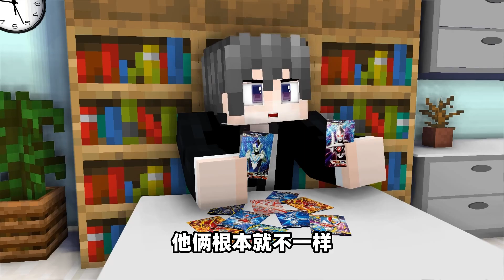Minecraft：聊天动画合集，如何套路妈妈，真得太像平常了【方块轩】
本频道致力于提供儿童友好的内容，避免任何可能对其健康和安全造成影响的元素。 大家好，我是方块轩